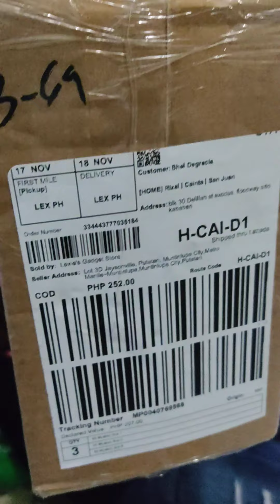Unboxing Lazada Mystery Box